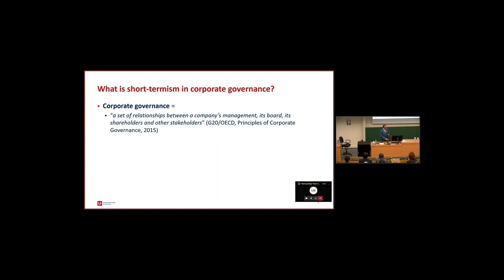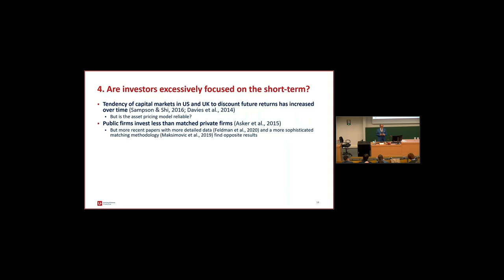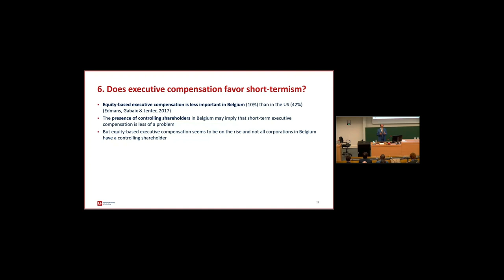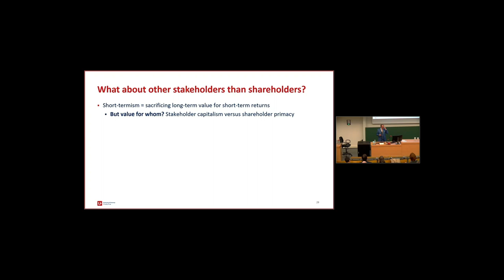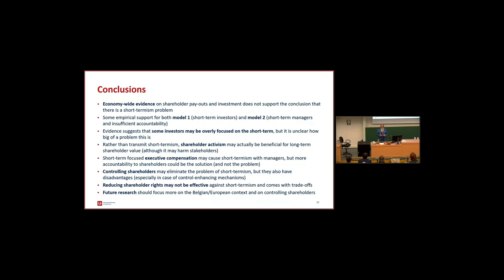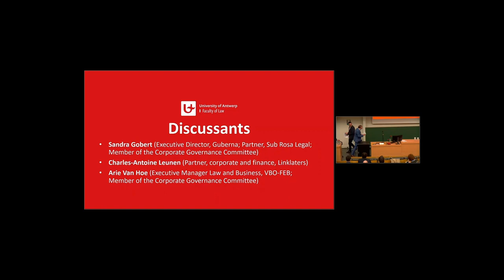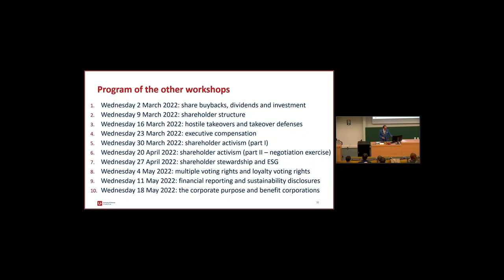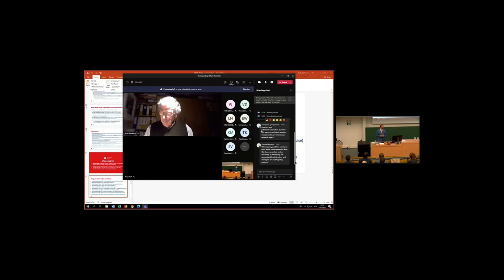Opening lecture: short-termism in Belgian corporate governance